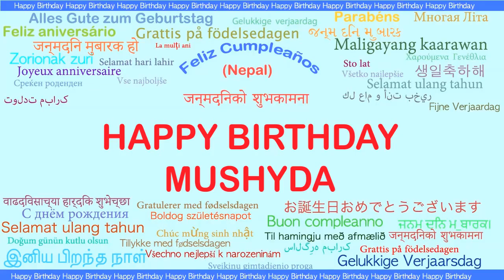Mushyda Languages Idiomas - Happy Birthday